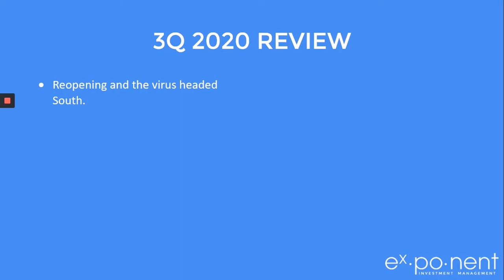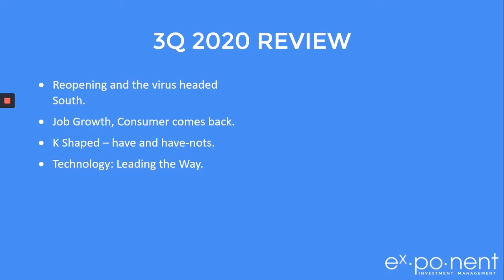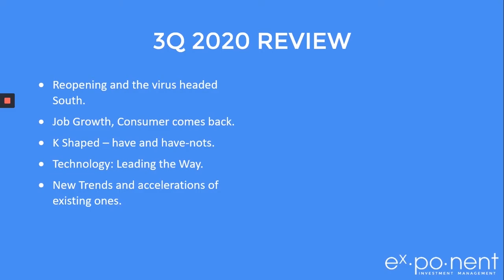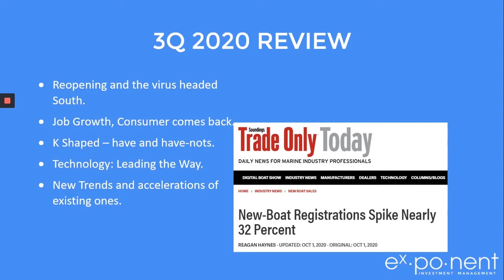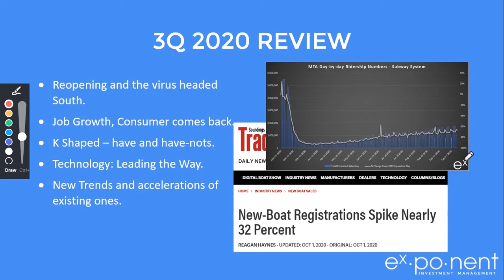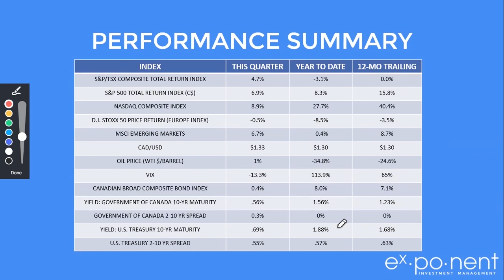3rd Quarter 2020 Market Review - Short Review by Benoit Poliquin of Exponent Investment Management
In this video Benoit Poliquin reviews the 3rd Quarter of the 2020 markets.

Executive Summary

A K-shaped recovery, and a future driven by new trends
A little over six months into the pandemic, some economic sectors have grown spectacularly, while other have been decimated – respectively, the upper and the lower leg of the “K” illustrating the shape of this unequal recovery that we are witnessing. This dynamic will affect some sectors more durably than others, creating new winners and losers. In managing your investments, part of our work is to assess the trends that are likely to continue for the foreseeable future.

Key Takeaway

South of the border, technology and concentration characterized the S&P 500: five “tech” names represented 25% of its market value, and the five largest stocks were up 31% (2% for the other 495 stocks), for a total index growth of 5.6% for the third quarter. In Canada, most stocks on the TSX were trading 10–20% below their pre-COVID-19 levels: from banks to telecom, including energy and pipelines, all have languished.

In this contrasting landscape, we nonetheless managed to find some great winners that were not part of the overheated technology sector. Indeed, as a rule, we prefer to invest in companies that leverage technology, provide key components, or are otherwise strategically positioned to profit from the Internet’s expansion, than in the actual technology providers. This strategy helps to provide more stable earnings per dollar invested.

As for bond yields, they have reached rock bottom. There is simply no alternative to stocks.

Conclusion

When investing, the adage “buy when there is blood in the streets, and sell when there is a parade” has stood the test of time. In other words, do not fall prey to fear or complacency. This is why taking a historical view is so important.

The earnings recession affecting many companies and industries is not due to secular trends, but rather to the pandemic. Pandemics do end, and human nature endures. For instance, after the attacks of September 11, 2001, many people swore they would never fly again; by 2006, airline traffic was back with a vengeance. The accelerated digital transformation we are witnessing could even usher in an era of higher productivity and create new well-paid jobs.

Taking the long view, discerning the trends that will endure and those that will revert will be our challenge during the next quarters. But one thing is certain: companies and brands that can maintain a connection with their customers online will win.

Benoit Poliquin
Exponent Investment Management